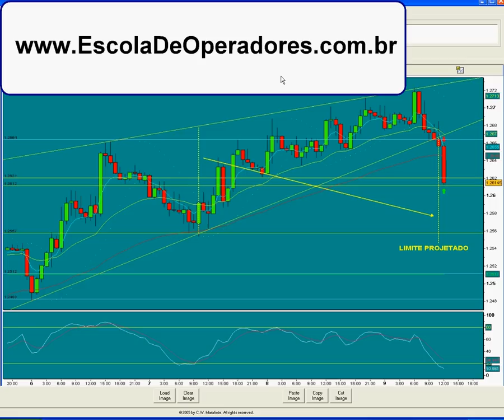Forex - EURO - Operação de Venda dia 09 Julho de 2010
Bem-vindos a Escola de Operadores. Uma instituição diferenciada de ensino voltada ao mercado financeiro, com cursos de Imersão em Forex e Bolsa de valores, presencial e Online, para qualquer parte do mundo. Acesse nosso site para conheçer nossa proposta e para se cadastrar em nossa newsletter semanal gratuita.
Nossas próximas turmas do curso de Imersão em Forex terão início dia 20 de Julho de 2010.